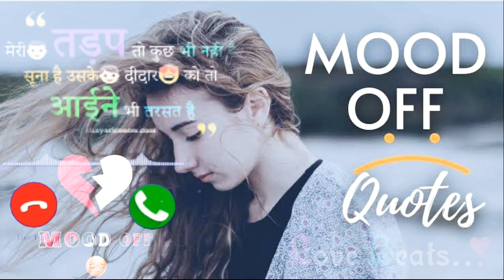Turkish ringtone/Turkish BGM ringtone/new turkish ringtone/best turkish ringtone/turkisring download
Best Turkish Ringtone | SILAHLAR | Bass Boosted | Turkish Trap | Turkish Ringtones
turkish ringtone mobile
turkey ringtone mp3
turkey ringtone mp3 download
turkish music ringtone
turkish march ringtone
turkish ringtone old song
turkish ottoman ringtone
turkish old ringtone
turkish original ringtone
ringtone of turkish
turkish piano ringtone
turkish phone ringtone
turkish piano ringtone download
turkey president ringtone
turkish march piano ringtone
turkish march phone ringtone
turkish ringtones for mobile phone
turkish old phone ringtone
turkish romantic ringtone download
turkish romantic ringtone
turkish remix ringtone
turkish remix ringtone download
turkish rap ringtone
turkish rabab ringtone
turkish march remix ringtone
turkish ringtones
turkish ringtone tone
turkish ringtones top
turkish tone ringtone download
turkish theme ringtone
turkish trap ringtone
turkish tone ringtone
turkish trap ringtone 2017
turkish tune ringtone download
turkey ringtone unknown artist
turkish violin ringtone
ringtone turkish very sad download
ringtone turkish very sad
violin ringtone turkish
ringtone turkish music very nice
sad turkish violin ringtone
violin turkish ringtone download
turkey ringtone with shot
turkey yelp ringtone
1. turkish ringtones mobile - 1
2. turkish ringtones mobile - 10
2. 02.turkish ringtones
turkish 4 ringtones
4. turkish ringtones mobile - 12
top 5 turkish drama ringtone
top 5 ringtones of turkish drama download
6. turkish ringtones mobile - 14
7. turkish ringtones mobile - 15
turkish 88 ringtone